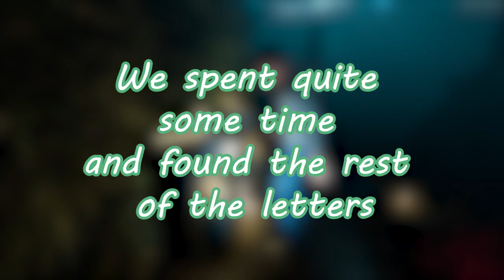How to Navigate the Maze |Labyrinthine ch. 1